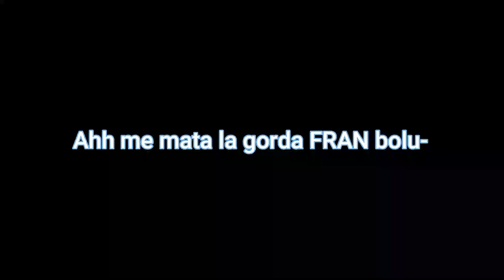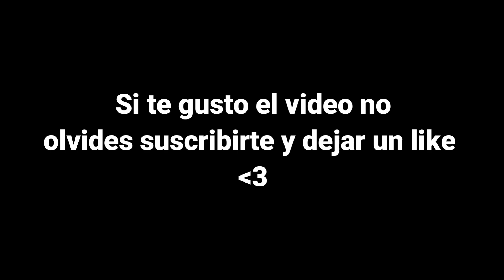GENTE RARA en CS 1.6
Me lleve lo mejor de este juego xD